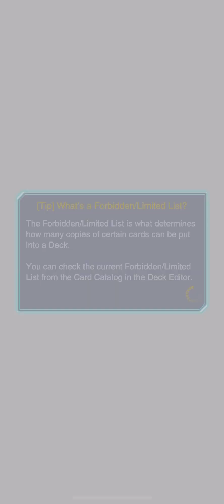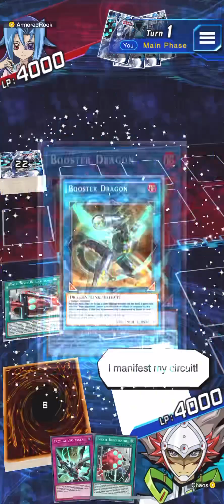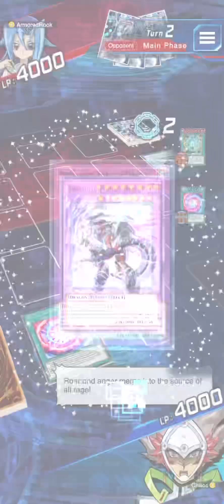Rank Duel: Rokkets vs magnets